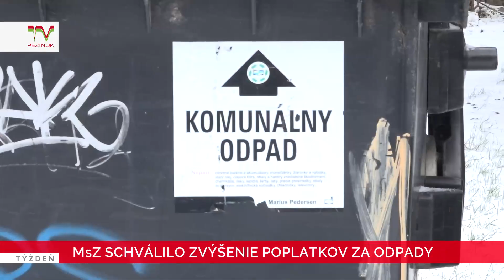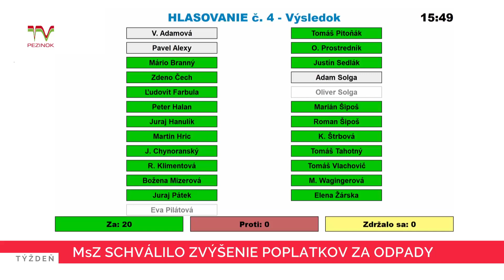MsZ schválilo zvýšenie poplatkov za odpady